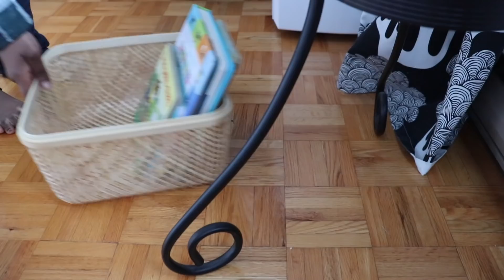MA ROUTINE QUOTIDIENNE AVEC BÉBÉ | Vlog maternité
Hello les abos! Tel que vous l'avez suggéré en votant, je vous montre ma routine avec mon petit de 2 mois. Et pour vous comment ça se passe?

+ i n s t a g r a m ▸
+ b l o g   p e r s o ▸ esthernelsa.com
+ b l o g   c h e v e u x ▸ racinescrepues.com